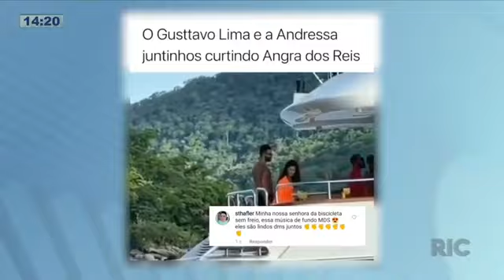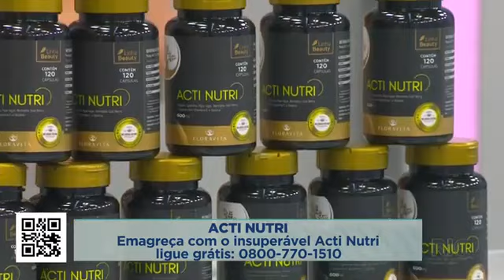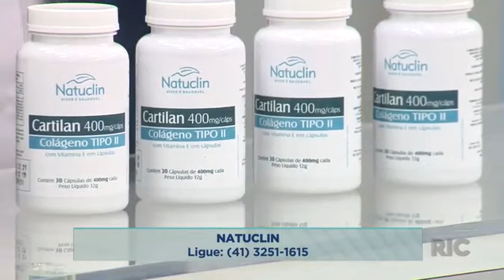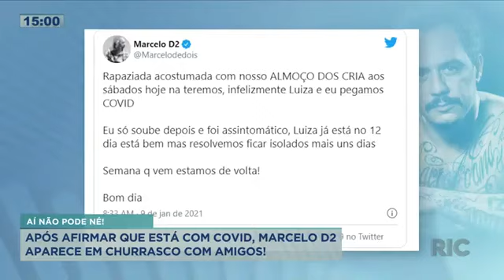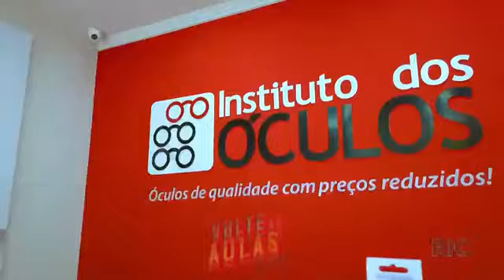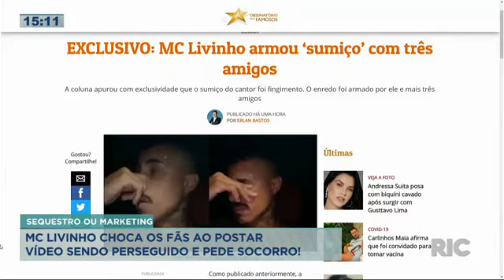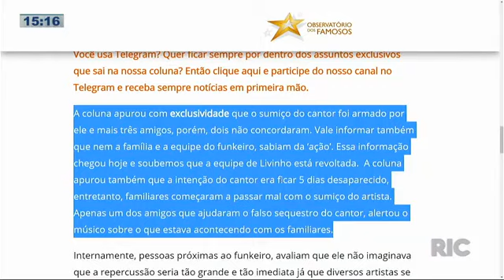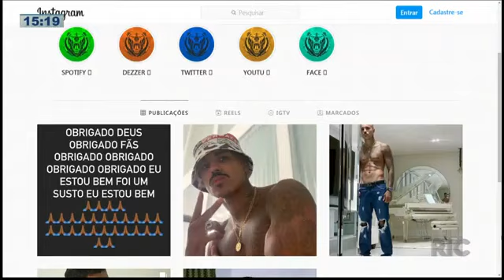Confira as notícias dos famosos na 'Hora da Venenosa' - 18/01/2021